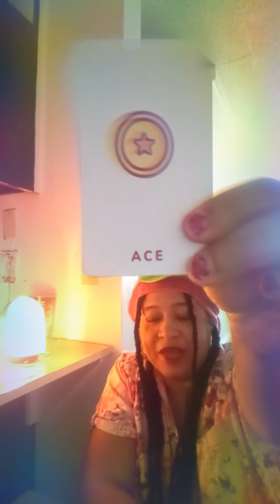Guardian Angel Message, Ya Need To Hear‼️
Sweeping⬆️Spirits-Leave all doubts behind, it's either time to grasp a-hold of this or let this, go.

NEXT- This person feels like they can't live, if living is without you. They've already caught, plenty feelings.
Boooya!

nowplaying I can't live, if living is without you.

302 means "begin communicating," with someone." Besides, the conversation you need to make in life should be about the changes taking place in your life. Equally, self-discipline is doing within while doing with that.

"You need to force yourself to become
more  disciplined because nothing is easy in your life. Basically, you are now a winner because you understand that great people always have self-discipline." - Sunshine.org

"206 resonates with business, organization, and the work-hobby/play balance necessary for efficiency.
206 also, is a relationships energy. It resonates with teamwork and coexistence. Also harmony and infinite potential." - Affinity numerology

Bitcoin SweepingUpSpirits

Here's the part of your life, that someone tried to curse, unsuccessfully. You were protected by your guardian angel, on this one.  Their karma will deal with them, shortly.